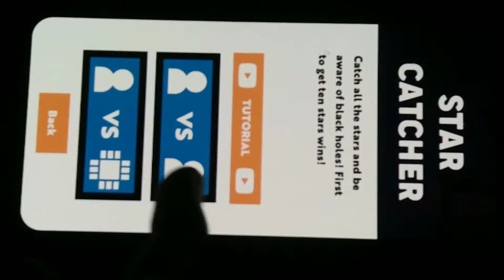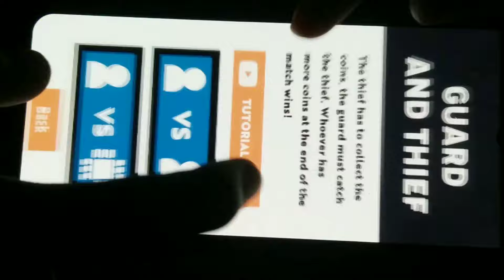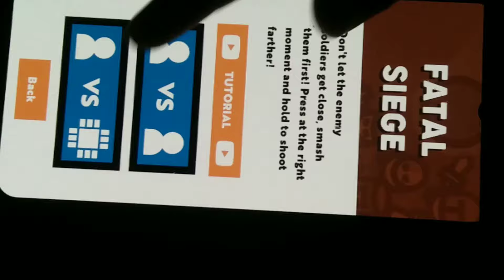Roza #18 | rehan ali vlogs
This vlog is about my daily life

I hope u like the vlog